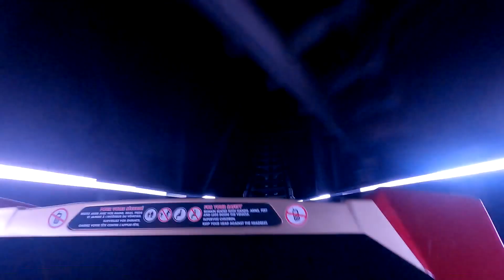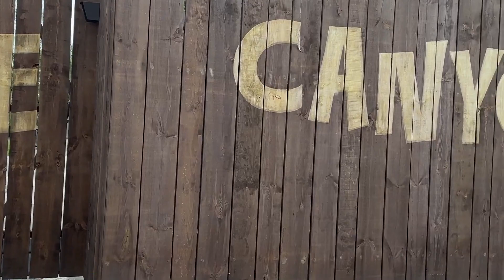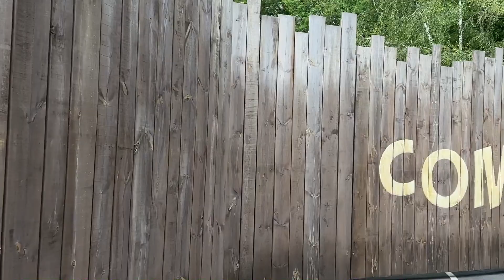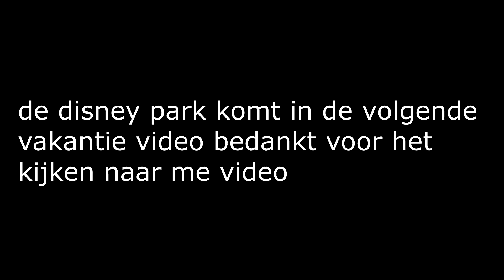Op naar disneyland de walt disney studio park vakantie vlog #2 Disneyland vlog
ben je nieuw hier aboneer voor meer

volg me ook op insta voor niks te missen

Welkom op me kanaal diegotjuh  mijn naam diego en zo als je ziet upload ik vlogs games en soms omegle of vuurwerk ik livestream ook op mijn kanaal wees daar zeker bij ik doe mijn best voor leuke content te maken voor jullie en voor me zelf dat ik wat herinneringen hebt om terug te kijken en te denken oh ja dat had ik toen gedaan daarom is er soms ook saai content of leuk als je wilt abonneren mag dat zeker en dat word echt gewaardeerd nou mensen veel plezier op mijn kanaal

songs
Song: Marshell & Grounding - So Right